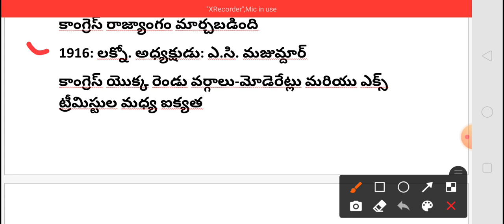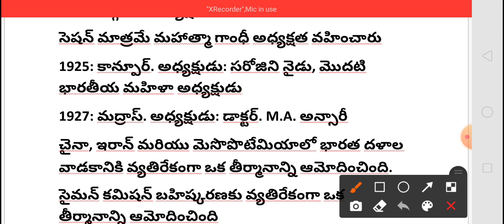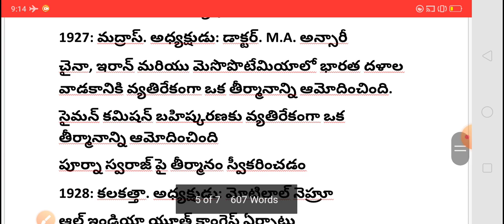INDIAN NATIONAL CONGRESS CONFERENCE QUESTIONS IN TELUGU